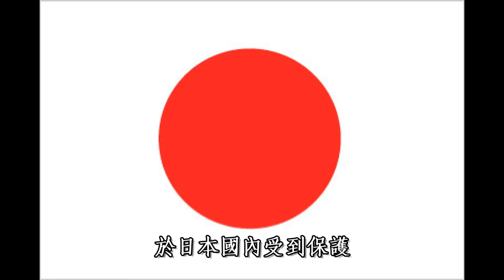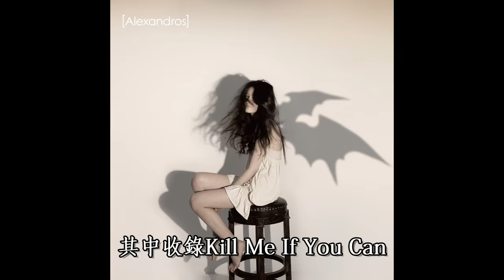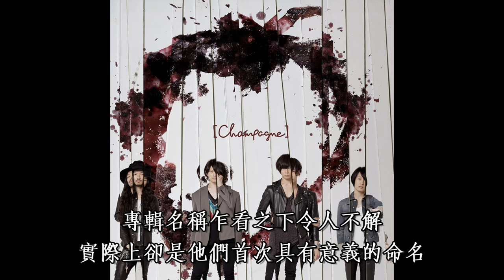[Alexandros]【樂團介紹04】/目標世界第一的樂團!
這次是目標世界第一的樂團-[Alexandros]!

你是怎麼知道[Alexandros]的呢?留言讓我知道!

[Alexandros]- for freedom
[Alexandros] -city
[Alexandros]- You're So Sweet & I Love You
[Alexandros]- Kill Me If You Can
[Alexandros]- Starrrrrr
[Alexandros]- 涙がこぼれそう
[Alexandros]- ワタリドリ
[Alexandros]- Famous day
[Alexandros]- Run away
[Alexandros]- SWAN
Martin Garrix -Oops